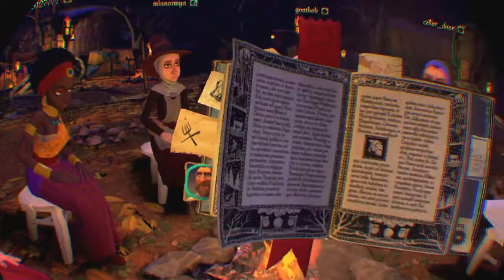Werewolves Within 173: I Am The Watcher!